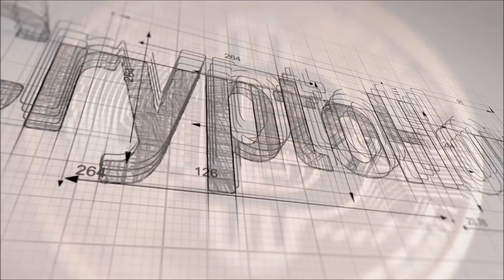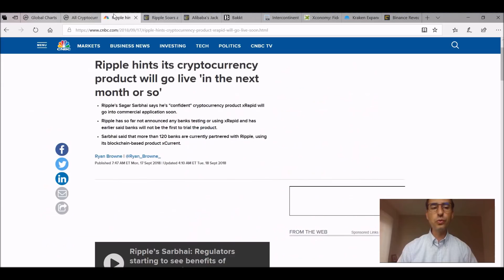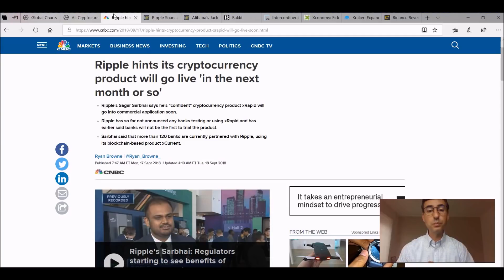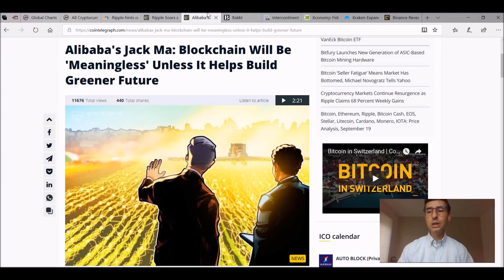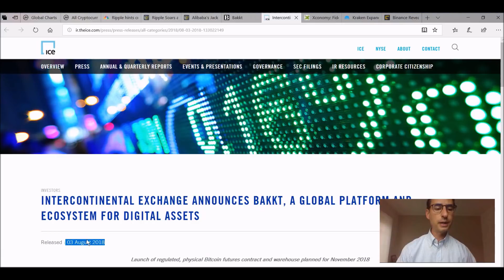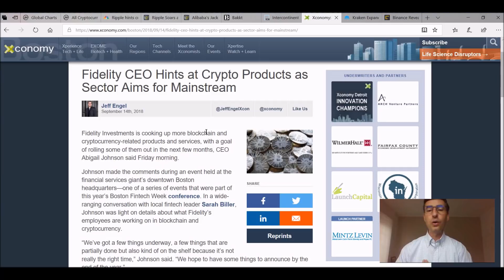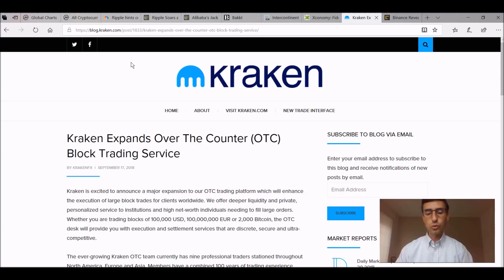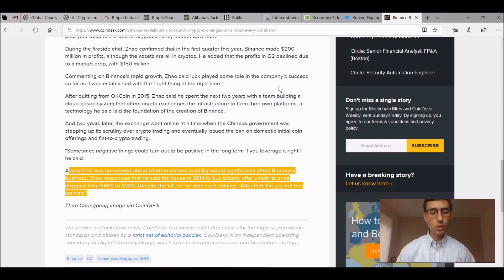NEWS: XRP +80%, le BAKKT va t'il sauver le marché?